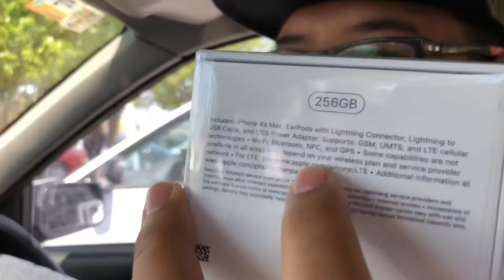IPHONE XS MAX *UNBOXING*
nice gold colour
abit big on one hand